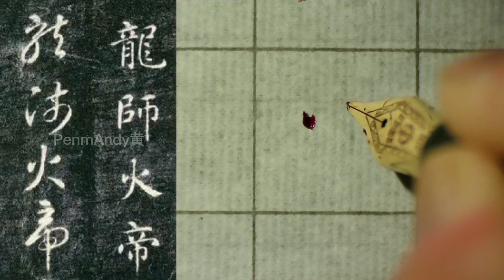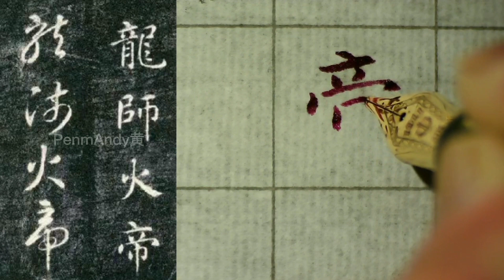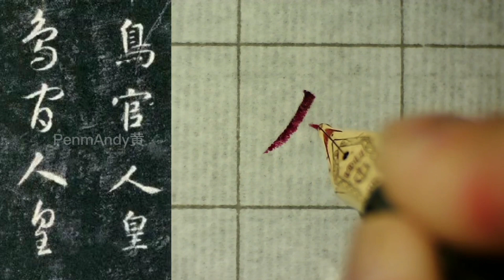【硬筆臨古】上古時代的帝皇官員＃智永《真草千字文》（刻本）（10）“龍師火帝，鳥官人皇” PenmAndy黄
筆：寫樂大型21k zoom尖
墨：Monteverde#Garnet（石榴石）
紙：雜牌日課紙（1.8×1.8cm）
墊：福林書法墊
書寫速度：2倍速